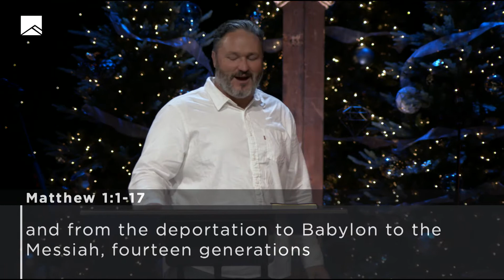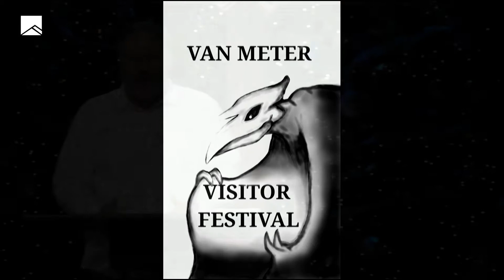The 4 Women of the Genealogy of Jesus | Mike Van Meter | Message Only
Pastor Mike Van Meter talks about four women (Tamar, Rahab, Ruth, Bathsheba) who are listed in the genealogy of Jesus as recorded in the book of Matthew.

Why does Matthew go out of his way to record these four Gentile women in the genealogy of Jesus? Woven into the genealogy of Jesus, the Messiah, is God’s plan for redemption to the Gentiles.